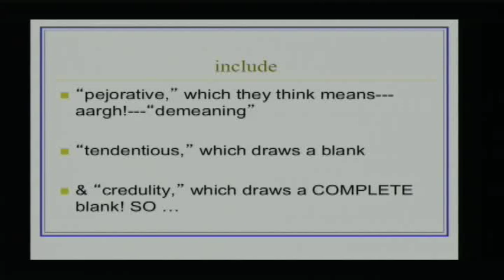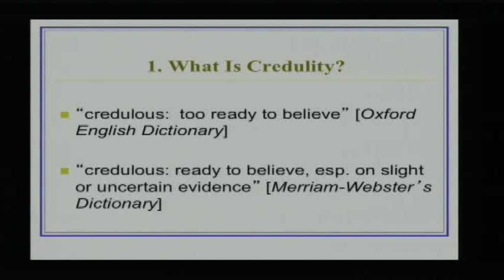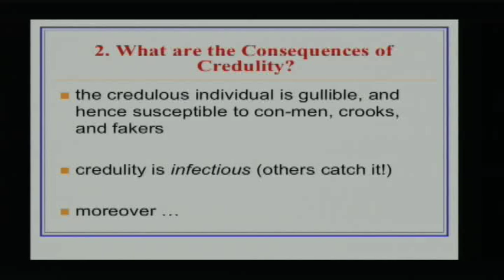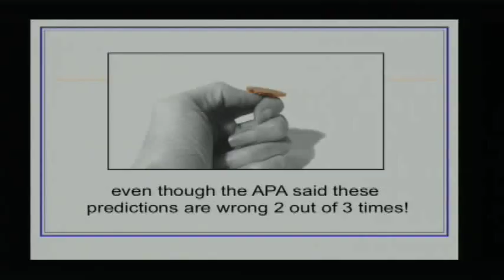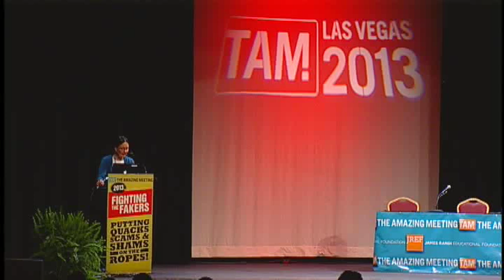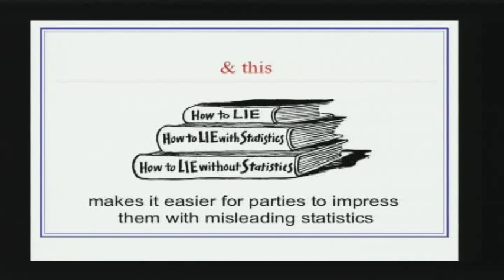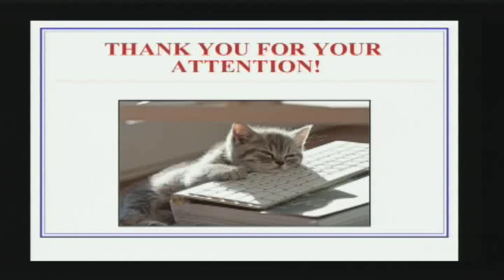Susan Haack - Credulity and its Consequences TAM 2013